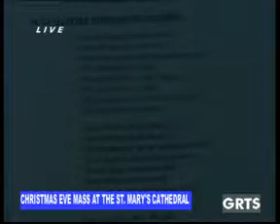GRTS 24 12 2013 2320 GMT